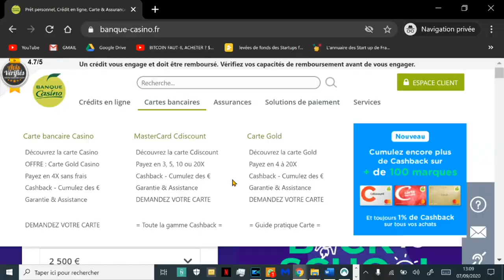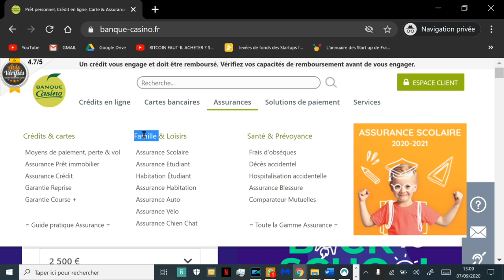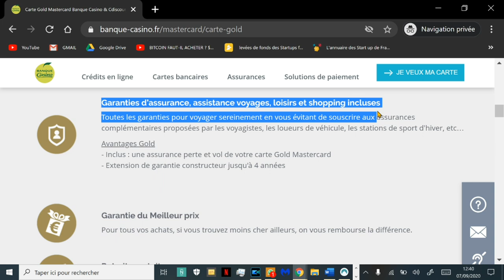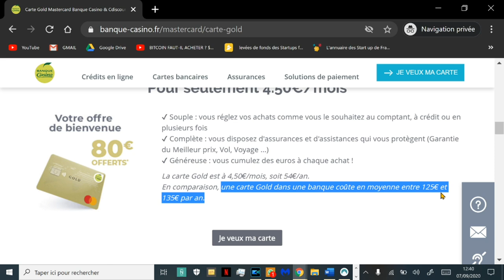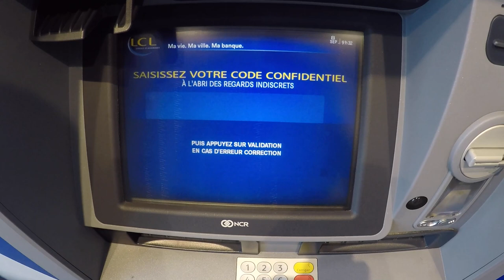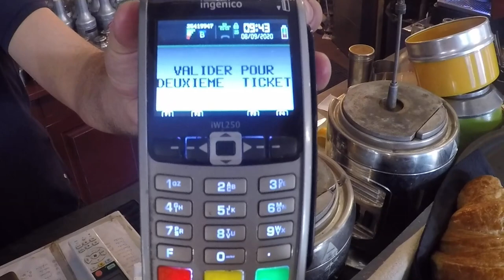FLOA Bank CARTE GOLD ! PRESENTATION & AVIS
Cette vidéo est en collaboration avec la marque Floa Bank.
FLOA Bank, nouvelle banque en ligne proposé par le groupe casino ! Voici mon avis et une présentation de cette banque

Snap : ChristoLyonnais

Bon visionnage ! ;)